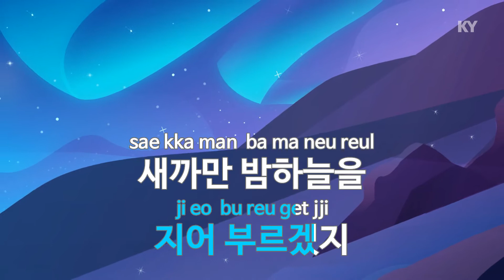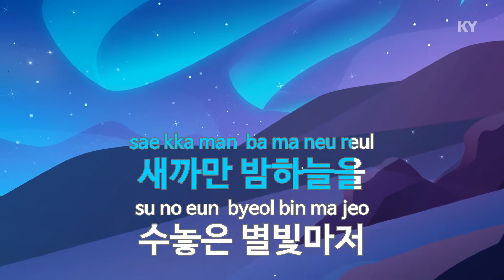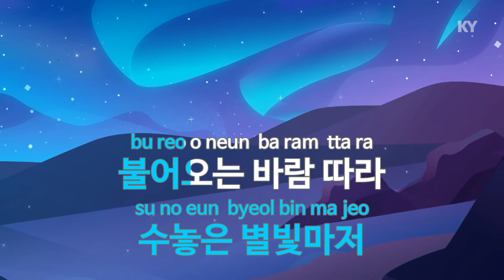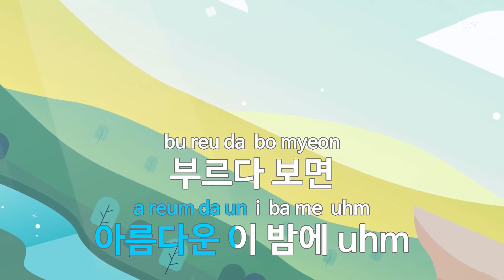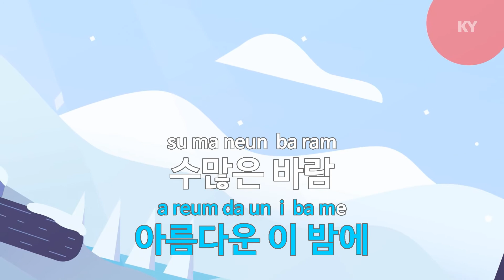가을밤에 든 생각 - 잔나비(A thought on an autumn night - JANNABI) (KY.22331) / KY Karaoke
★ 곡 정보 ★
번호 : 22331
제목 : 가을밤에 든 생각
가수 : 잔나비
작사 : 최정훈
작곡 : 최정훈,최정준,김..

Copyrightⓒkeumyoung